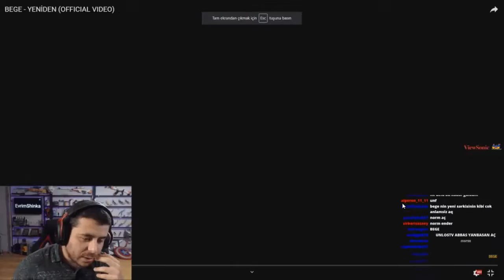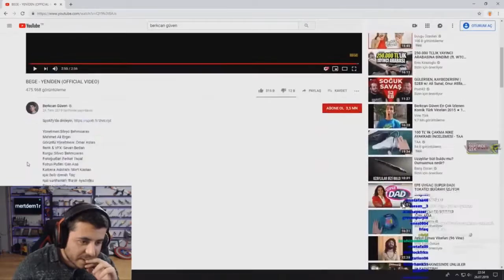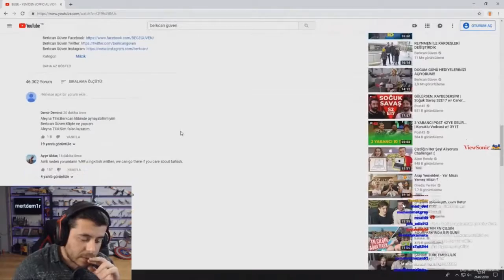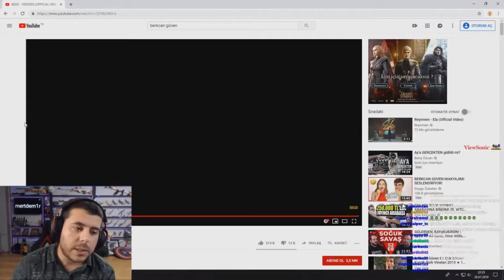UNLOST BERKCAN GÜVEN YENİDEN OFFİCAL VİDEO İZLİYOR